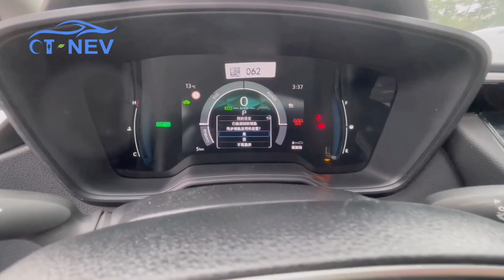corolla hybrid elite blue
CT-NEV 🚗corolla hybrid elite blue

💠4-door 5 seat Sedan
🔹4635x1780x1455mm
🔹WLTC 5.88/5.41/5.43/4.06
🔹Top speed 180km/h
 🔹Max power 85kW

CT-NEV
📍Tianjin,China
🔸Professional in exporting electric cars
🔸Four warehouses in Ningbo/Tianjin /Horgos
/Urumqi
🔸Multiple selection with many brands cars
🔸Process management with efficiency
🔸Technical & accessories support
🔸Competitive price & Financial supports